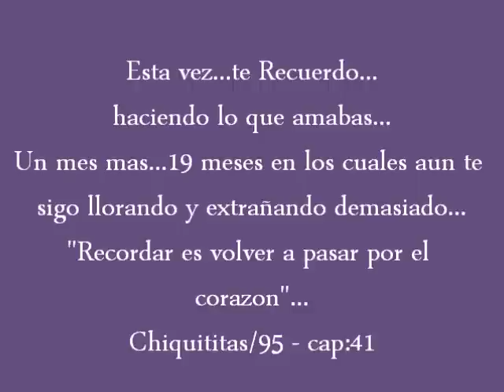CHIQUITITAS-95 CAP/41 ROMINA YAN